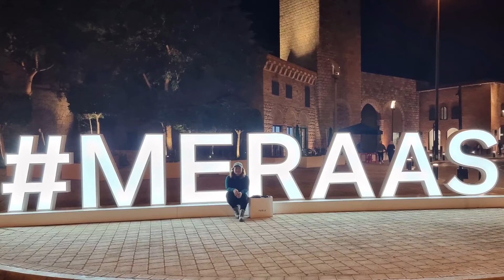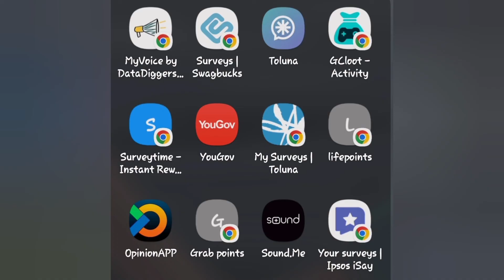DAHIL SA ONLINE SURVEYS NAKABILI NG MAMAHALING BAG